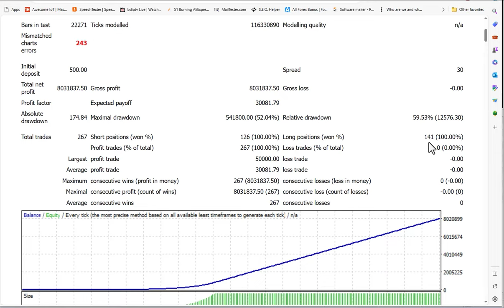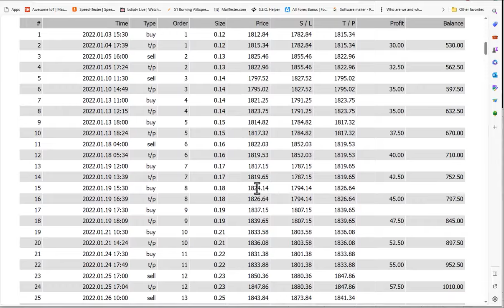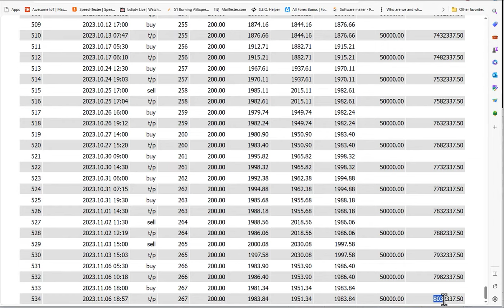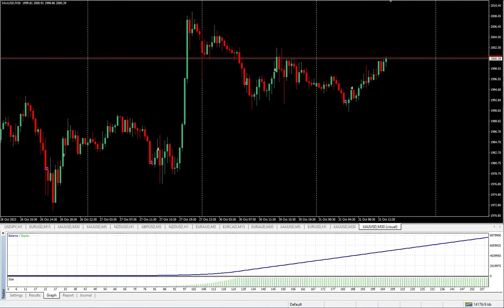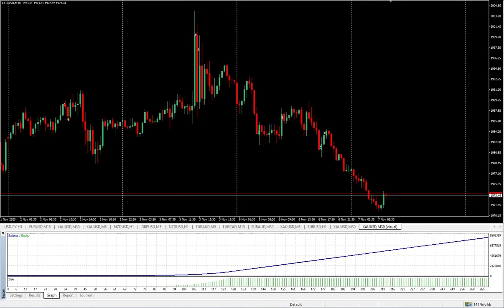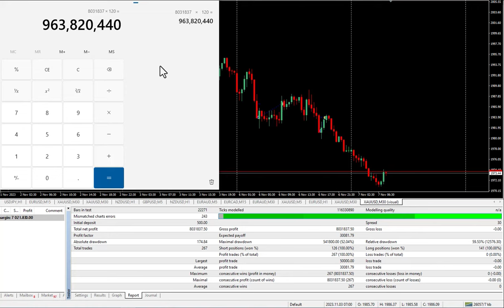Real Forex trading $500 to $8031837 from 01.01.2022 to 08.11.2023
Initial deposit 500.00   Spread 30
Total net profit 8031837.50 Gross profit 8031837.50 Gross loss -0.00
Profit factor  Expected payoff 30081.79
Absolute drawdown 174.84 Maximal drawdown 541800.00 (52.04%) Relative drawdown 59.53% (12576.30)
Total trades 267 Short positions (won %) 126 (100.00%) Long positions (won %) 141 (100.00%)
Profit trades (% of total) 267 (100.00%) Loss trades (% of total) 0 (0.00%)
Largest profit trade 50000.00 loss trade -0.00
Average profit trade 30081.79 loss trade -0.00
Maximum consecutive wins (profit in money) 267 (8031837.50) consecutive losses (loss in money) 0 (-0.00)
Maximal consecutive profit (count of wins) 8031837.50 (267) consecutive loss (count of losses) -0.00 (0)
Average consecutive wins 267 consecutive losses 0

forex trading in ethiopia,
forex trading beginners,
forex trading best app,
forex trading beginners full course,
forex trading bots that work,
best strategy for forex trading,
basics of forex trading,
best indicator for forex trading,
forex trading challenge,
forex trading chart analysis,
how to do forex trading for beginners on phone,